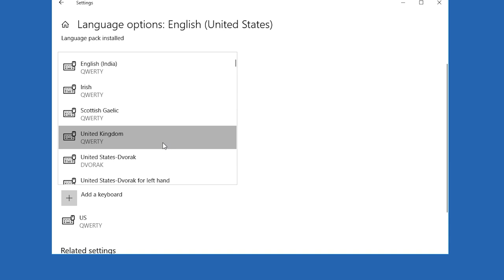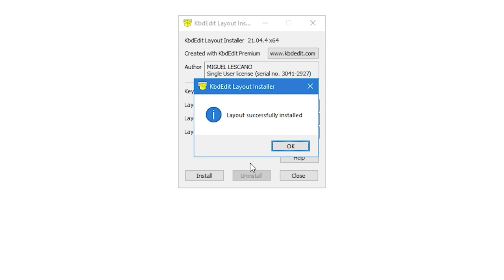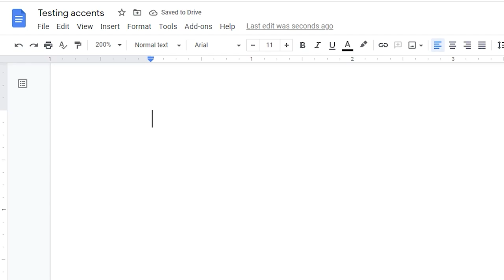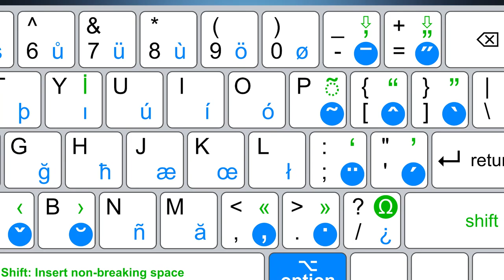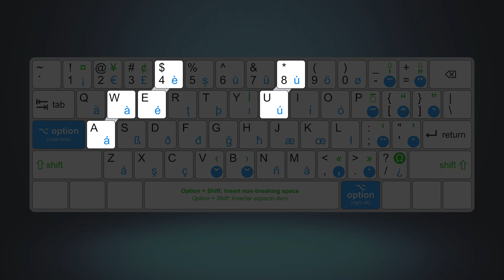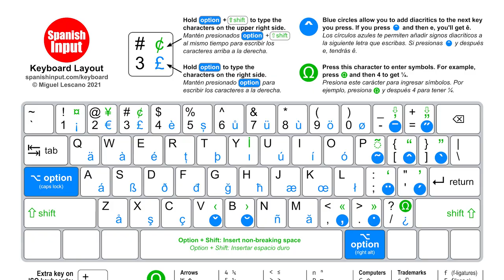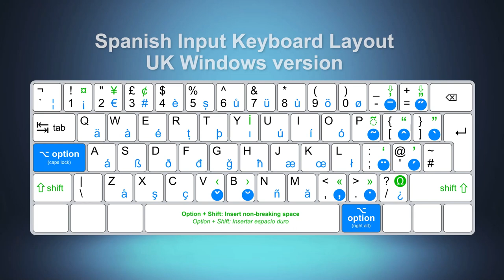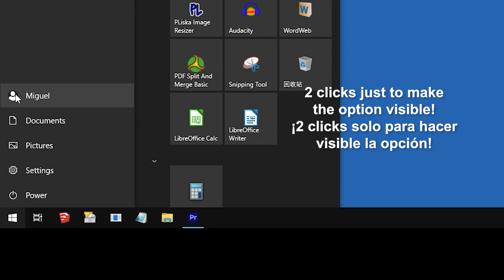Spanish Input Keyboard Layout for Windows PCs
Type Spanish accents on Windows 10 the easy way with the Spanish Input Keyboard.

The Spanish Input keyboard is the BEST way to type Spanish accents on Windows 10. Other methods have several problems, as I explain in this video.

In this video you'll learn how to type spanish accents on dell laptop or any other computer. The Spanish Input Keyboard is a keyboard layout made for Windows that helps you to easily type Spanish letters on keyboard, such as the Spanish Ñ, the Spanish acute accents and more. This Spanish keyboard layout was created by a Spanish teacher with years of experience, and it can be installed on any Windows 10 machine and also on other Windows versions.

00:00 Intro
00:22 The Problem
02:22 The Solution
03:53 Windows Installation
05:20 Shortcuts for Spanish
07:46 "Dead Keys" for Spanish
09:52 "Dead Keys" for other languages
16:51 Shortcuts for other languages
21:58 How to type symbols
23:59 AA Version
25:19 UK Version
26:18 Use it with any keyboard
27:10 Uninstallation
28:03 Alternative Installation